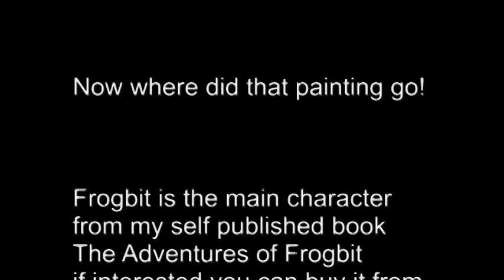Painting Frogbit,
Me painting Frogbit there's a surprise at the end,  Frogbit is the main character from my book The Adventures of Frogbit.  The book is available from Amazon, and epubli